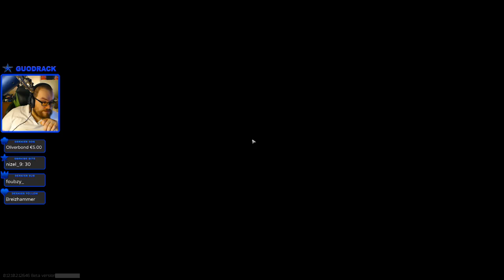VOD du 11 Juin 2021 Partie 1 / Escape from Tarkov - LA BAGARRE !